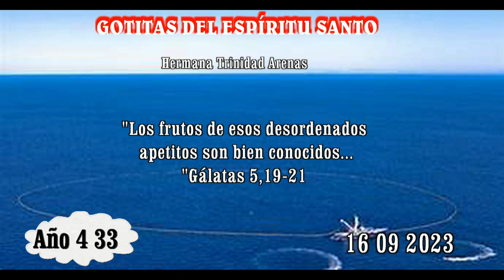GOTITAS DEL ESPIRITU SANTO AÑO 4 NUMERO 33 16 DE SEPTIEMBRE B